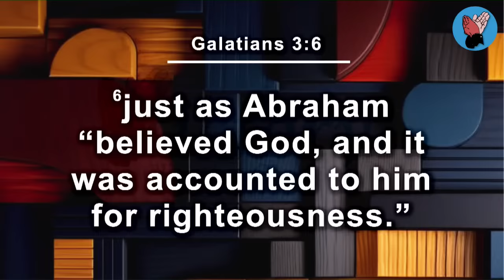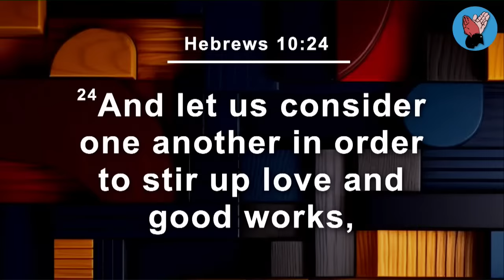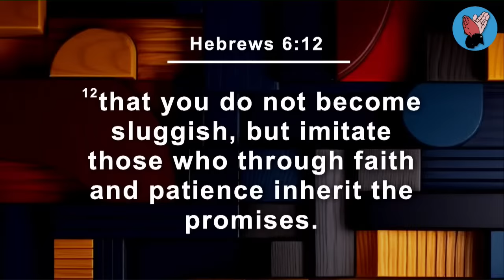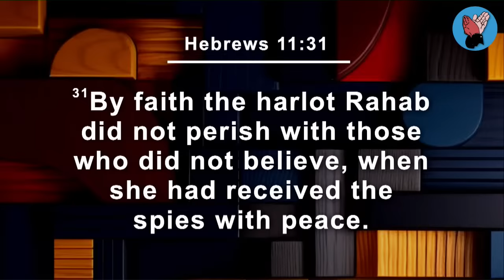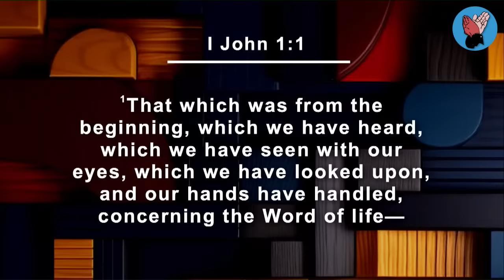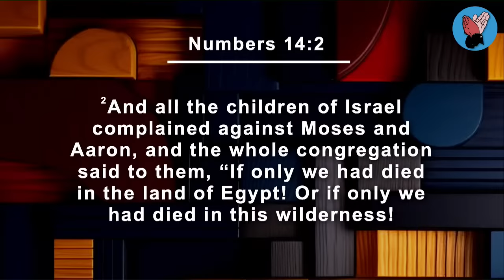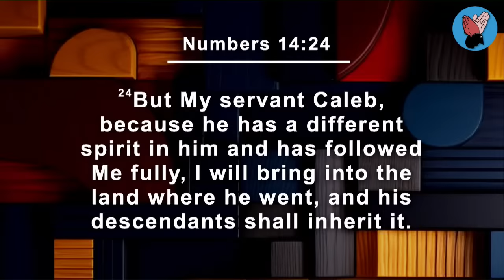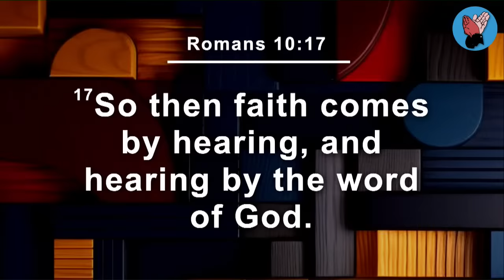Bsp Ronald Mukiibi | Luganda Family Service | 24 09 2023